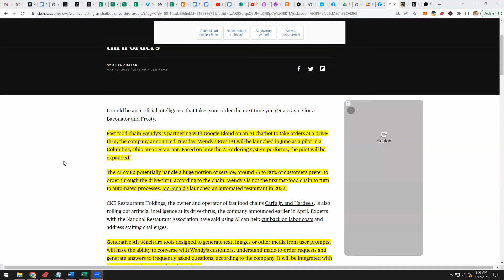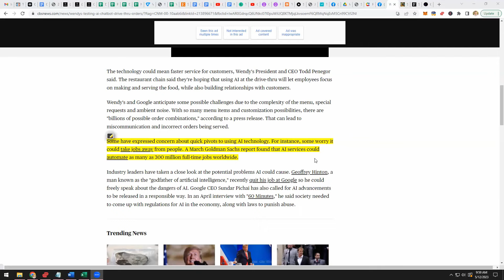300,000,000 Jobs Will Be Lost To AI - Here's What To Do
We have 5 brand new courses that will walk you, step-by-step through the BEST ways to make money with A.I, RIGHT NOW.

Make Money Online
A recent Goldman Sacks report estimated that 300 million jobs will be disrupted by AI in the coming years.
We are here to show you new ways to make money so that you don't get caught up in that wave of losses.
In today's video, we talk about the use of chatbots in all business that require taking orders and how this creates a whole new wave of opportunities for entrepreneurs.
Be sure to get your free course and newsletter at the links above!